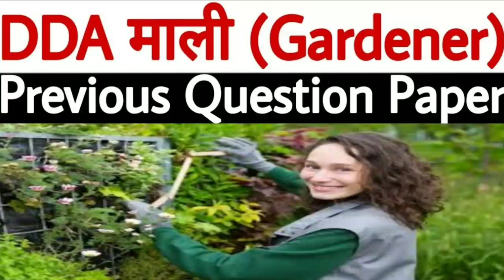DDA Mali Questions Paper/dda Mali previous year question papers/dda Mali model paper/dda Mali syllab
DDA Mali Questions Paper/dda Mali previous year question papers/dda Mali model paper/dda Mali syllabus

Tag- dda assistant director previous year question paper

dda aso previous year question paper

dda stenographer previous year question papers

dda architectural assistant previous question papers

dda je civil previous year question paper pdf

dda previous year paper stenographer

dda je civil question paper 2018

current affairs for dda exam
dda patwari salary quora

dda patwari syllabus

dda group c salary

dda group d salary

dda recruitment

dda assistant executive engineer salary

dda planning assistant question paper 2019

dda stenographer previous year question paper pdf

dda junior secretariat assistant previous year question paper

dda architecture question paper

dda mali previous year question paper

dda assistant director previous year question paper

dda question paper 2018

dda stenographer previous paper

dda architectural assistant question paper